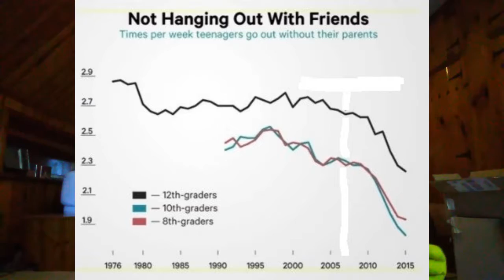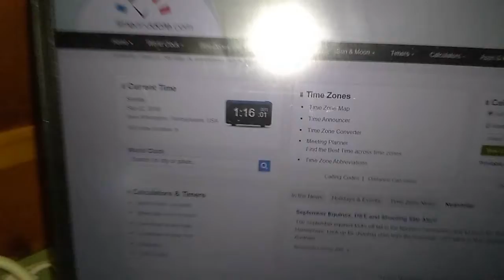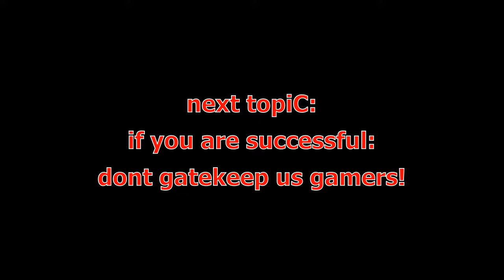why are all gamers are single gamers rise up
a dashing young monk talks about how the only party with coevals he went to was in 7th grade.

the only accurate thing about the one graph is the trend.